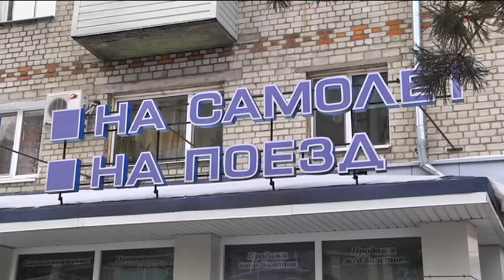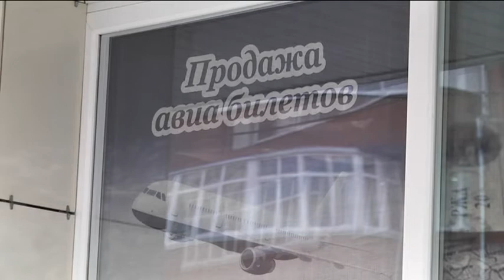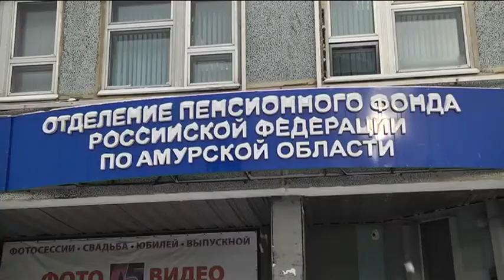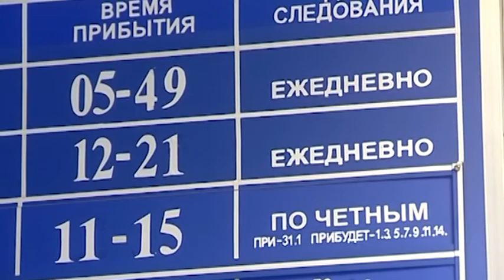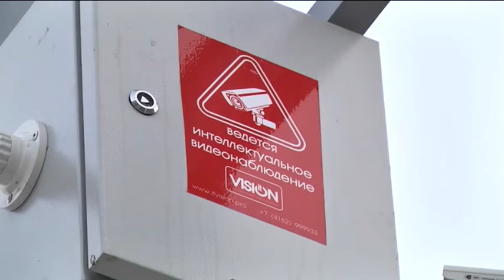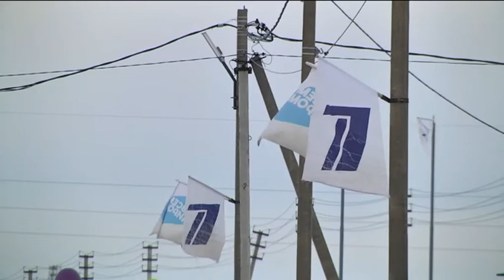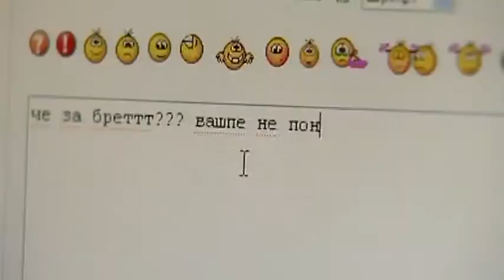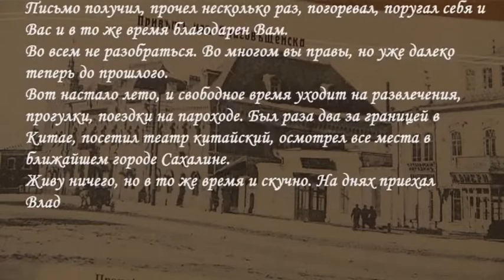точка доступа 71